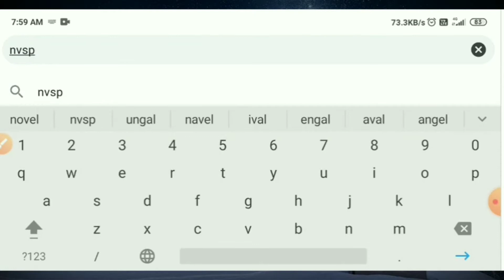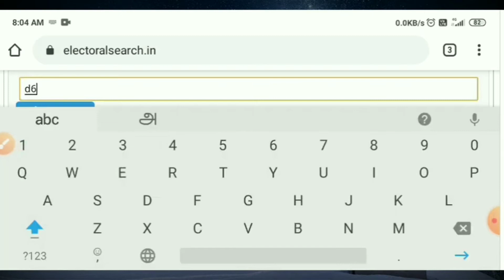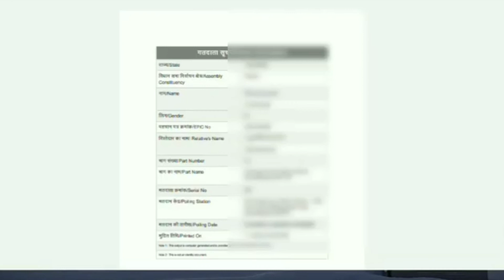How to Download Voter Details Online | Download Voter ID information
hello everyone today I am goig to show you the best way to download voter ld card.